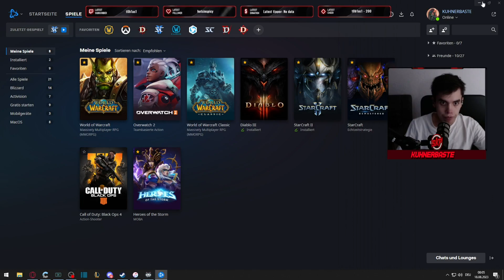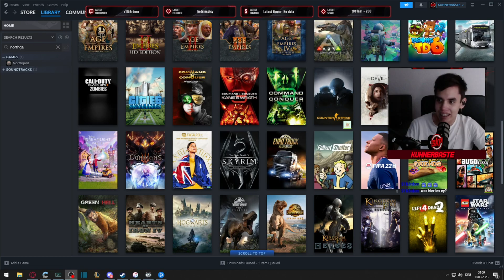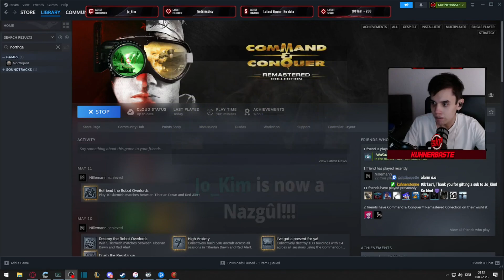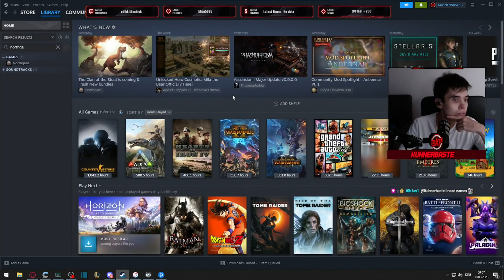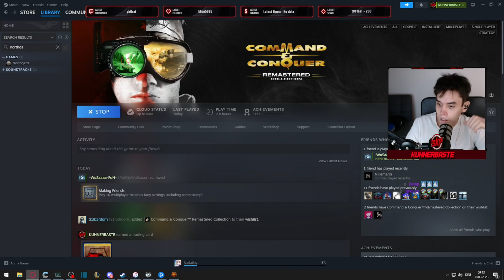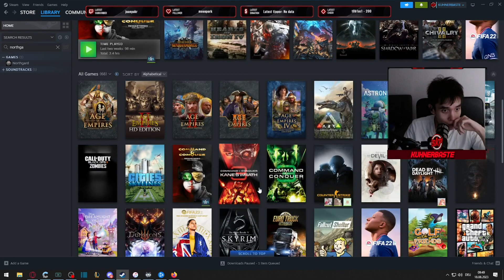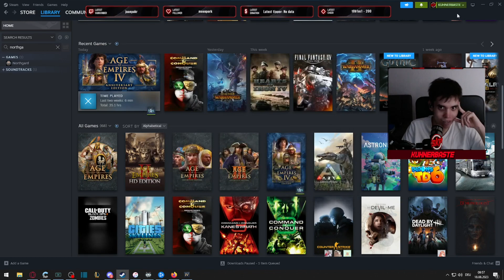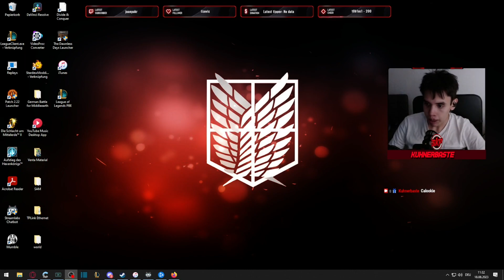VOD 18/08/23 || [GER] Koop Freitag mit @reggywusaaaa || NEW EMOTES!